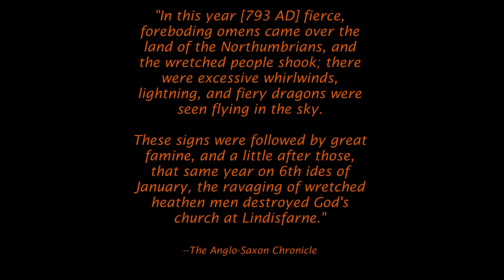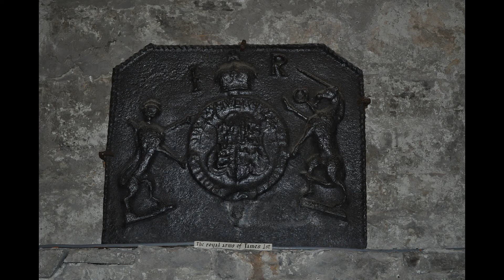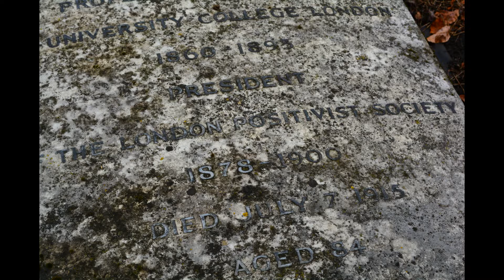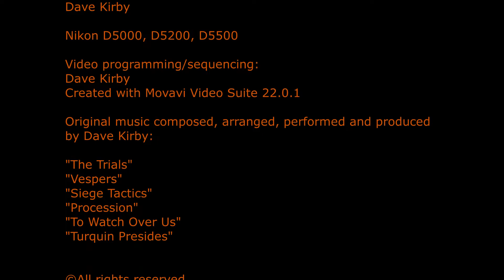The Old Bits, Chapter 10: 2015 England Pt2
caelum et terram

Travels through time in Cumbria, Northumberland and Yorkshire, September 2015. Second installment of our 2015 trip.

Lindisfarne Priory, Blanchland Abbey, Prudhoe Castle, Egglestone Abbey, Paddington Cemetery, Brougham Castle.

Original music:

"The Trials"
"Vespers"
"Siege Tactics"
"Procession"
"To Watch Over Us"
"Turquin Presides"